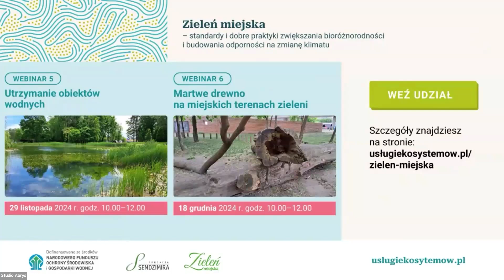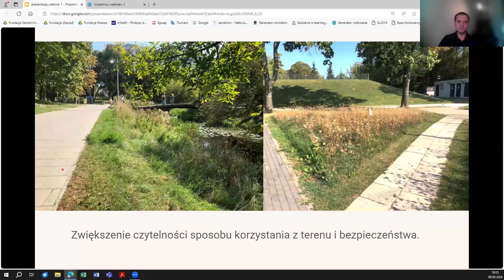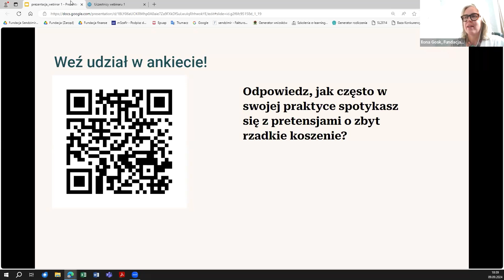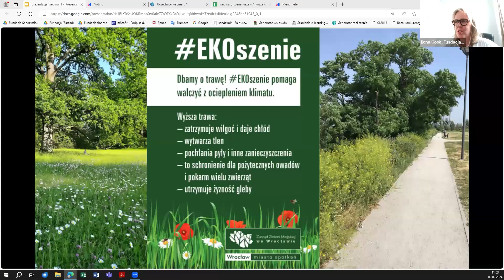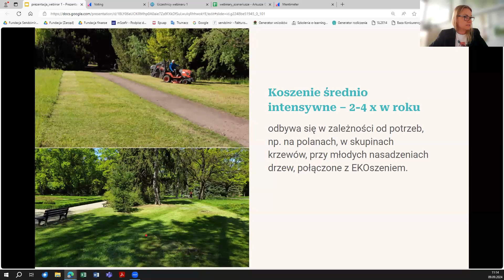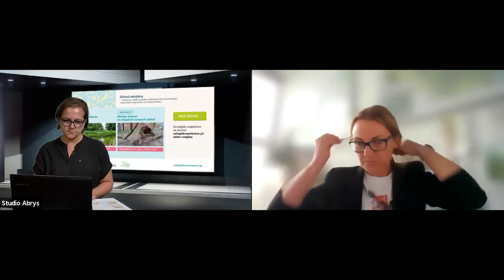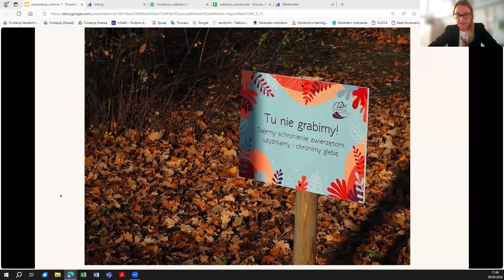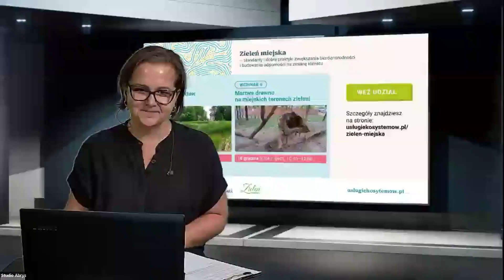Strefowanie utrzymania, ograniczanie koszenia i grabienia (webinar)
Nagranie webinaru, z którego dowiesz się dlaczego warto wprowadzać strefowanie i zmniejszać intensywność koszenia czy grabienia. Jakie korzyści przynoszą mieszkańcom i zarządcom terenów takie praktyki? Jak tym procesem zarządzać? A także, jak wyznaczać strefy, jak zlecać związane z nimi prace i na co zwracać uwagę przy ich nadzorowaniu.

Webinar realizowany w ramach cyklu „Zieleń miejska – standardy i dobre praktyki zwiększania bioróżnorodności i budowania odporności na zmianę klimatu"
Materiał powstał dzięki dofinansowaniu ze środków Narodowego Funduszu Ochrony Środowiska i Gospodarki Wodnej, w ramach projektu „Miejskie ostoje bioróżnorodności. Utrzymanie terenów zieleni wspierające odporność miast na zmiany klimatu”. Za jego treść odpowiada wyłącznie Fundacja Sendzimira.